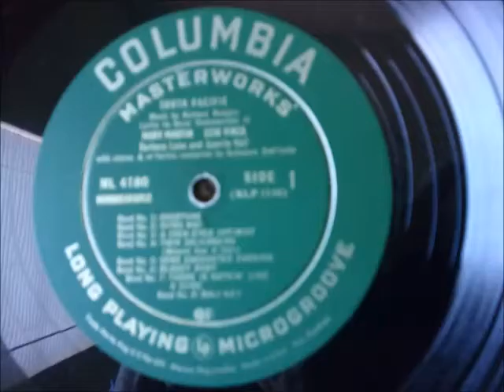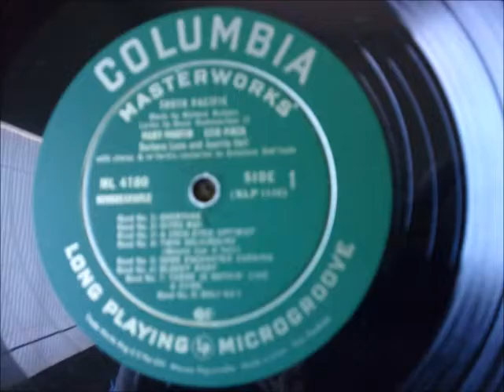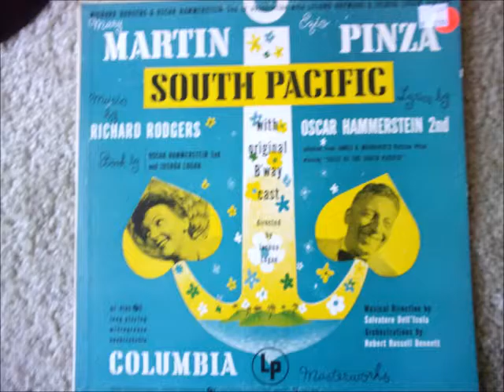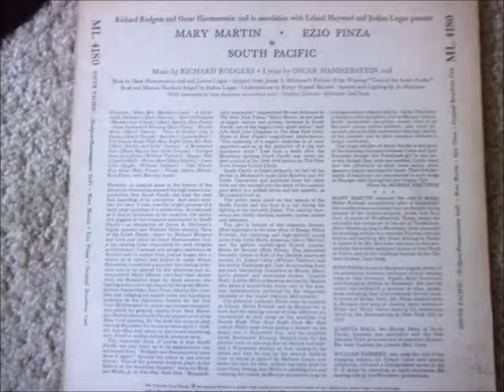South Pacific Overture Orchestra